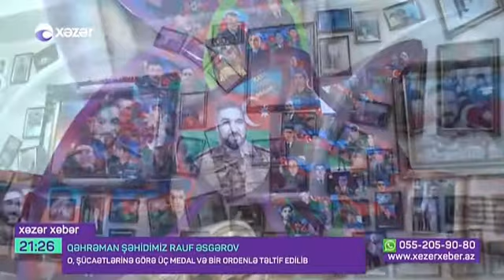Şəhid Hacı Rauf Əsgərov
Vətən müharibəsinin gəncəli şəhidi, baş leytenant Rauf Əsgərov haqqında Xəzər TV-də yayımlanan süjet
Müəllif: Rasim Əziz